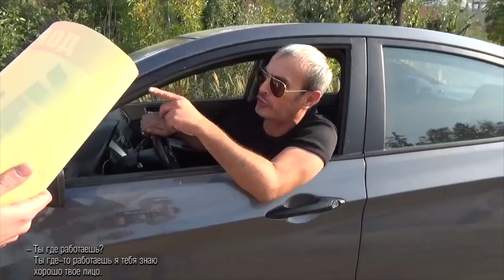Stop Cham 153: О, Marat! c.d. [Napisy PL]